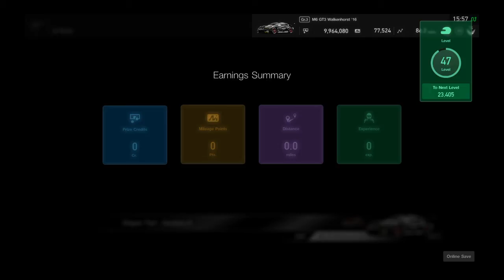Gran Turismo®SPORT_20200105155738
10th